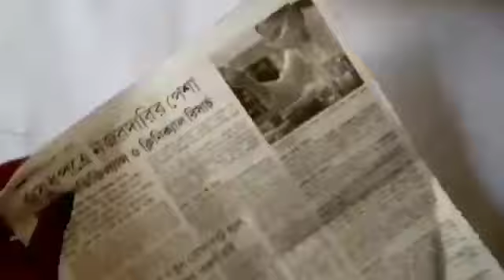Showpiece Making At Home(The Thirsty Crow)/DIY Projects/Kids Crafts/DIY Home Decor Craft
Newspaper and cardboard से बनाए सुंदर Showpiece